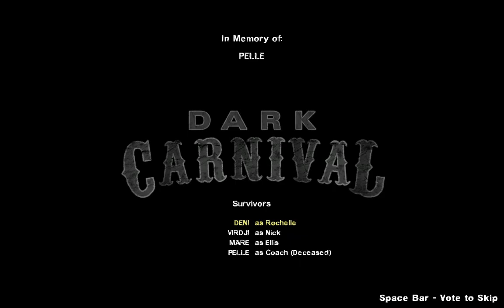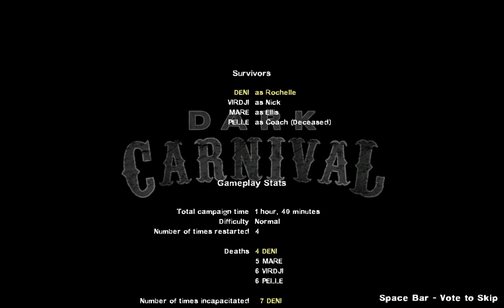LFD2: Dark Carnival - EPIC CONCLUSION - The Concert (coop gameplay part 5)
FAILS and ENDING of the Dark Carnival
(Guardin' Gnome epic achievement fail xD)